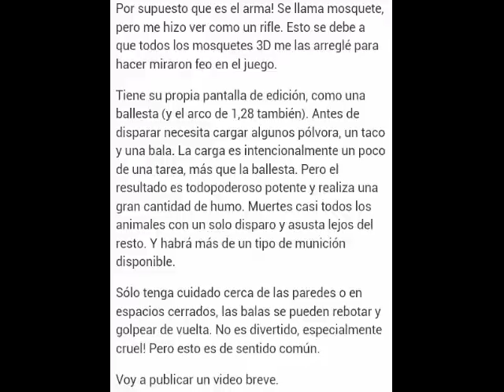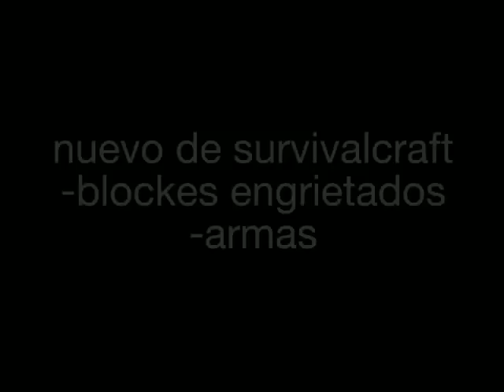Armas en Survivalcraft 1.28...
Qué tal chicos en esta ocasión Les traigo la segunda información que publicó Kaluswoldspres acerca de que va a agregar armas en Survivalcraft quiere saber de qué se trata te recomiendo que veas el video...
UNETE PARA QUE SEAMOS MAS GTGAMES ^_^

˃˃˃RECUERDA DARLE LIKE NOS VEMOS ALA PROXIMA˂ ˂ ˂